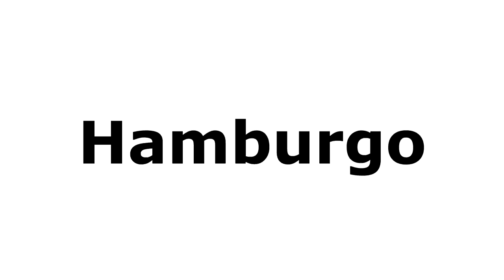Trackside Donkeys VOL 8 - Hamburgo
A train action video series called Trackside Donkeys showing train writing in Germany and other places in Europe!